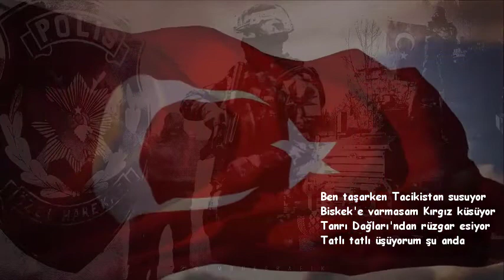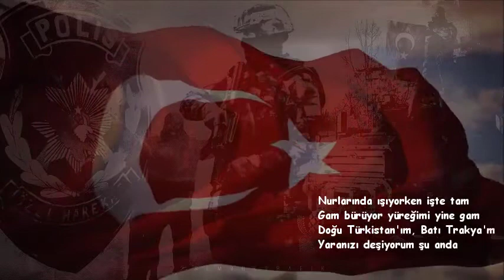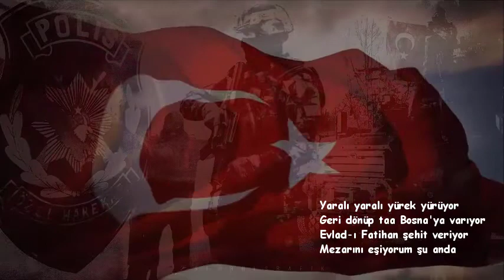☪ Bozkurt olmanın gururunu yaşıyorum....(Turan Şiiri) ☪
Video Çalınır İse Hak Talebinde Bulunulacaktır.
(Telif Atılacaktır.)
Videolar Youtube Hariç Her Yerde Paylaşılabilir.

Anahtar Kelimeler.